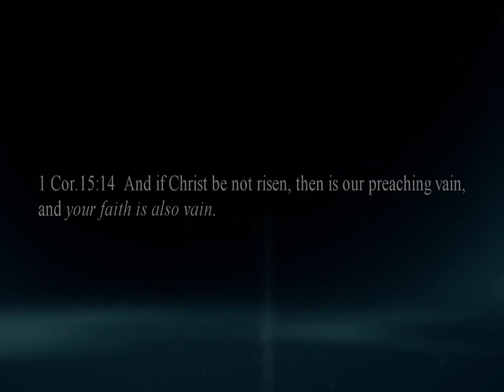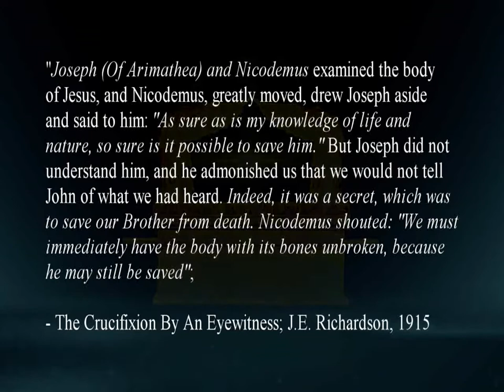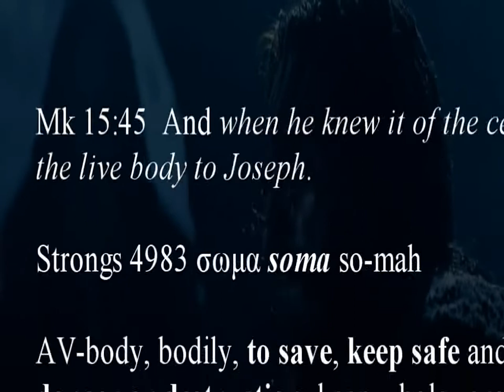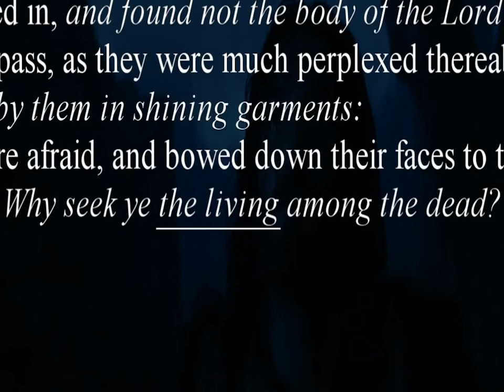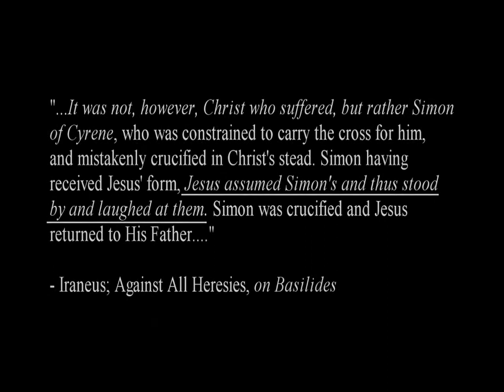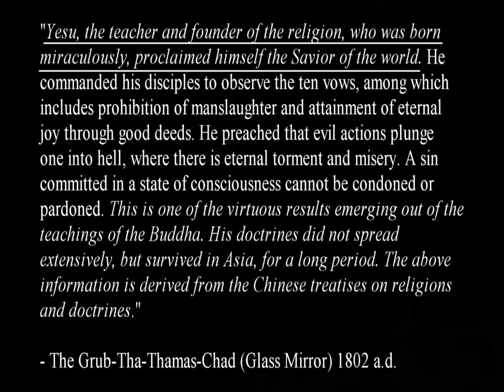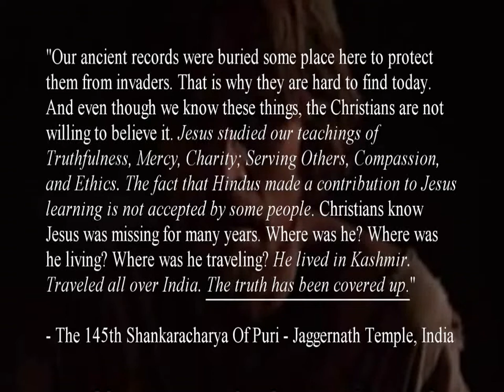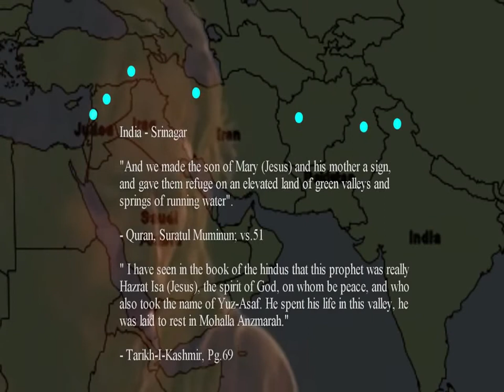Jesus did Not die on the cross (swoon theory) psalm 91, 53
This video is The passion plot biggest false flag in history by The great priest I8UB4UCY.